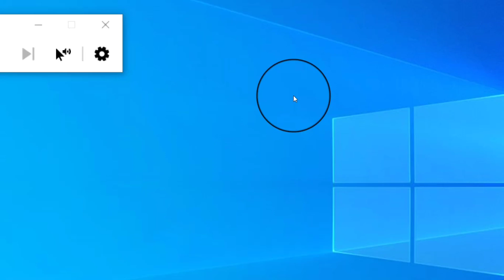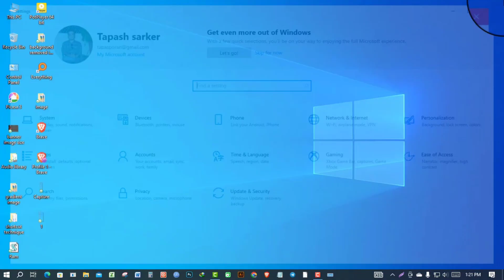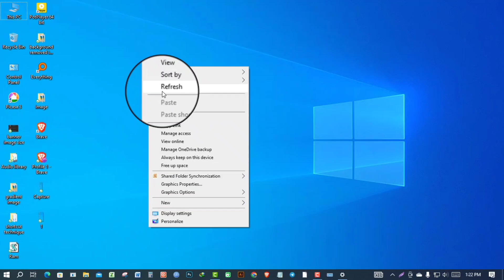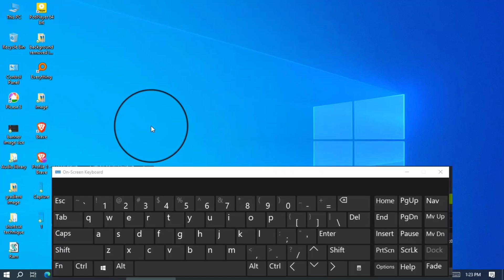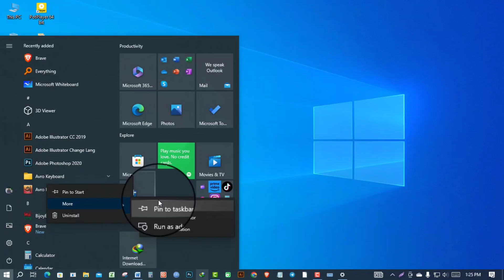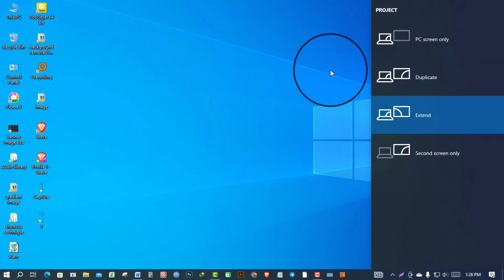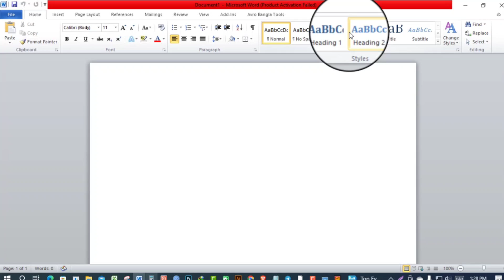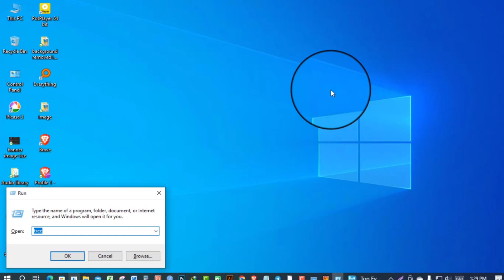১০টি অজানা বিশ্বসেরা কীবোর্ড শর্টকাট || Top 10 Amazing Keyboard Shortcuts You Must Know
১০টি অজানা বিশ্বসেরা কীবোর্ড শর্টকাট || Top 10 Amazing Keyboard Shortcuts You Must Know

✅Top 10 Amazing Keyboard Shortcuts You Must Know ⚡ बन जाइये प्रो | August 2021
✅Computer Keyboard Most Usefully 7 Tips And Tricks | Computer Tips And Tricks 2019
✅Ctrl+ A to Z Keyboard Shortcut Key | Ctrl in bangla | keyboard shortcut (A to Z | কী বোর্ড সর্টকাট
✅কী-বোর্ডের ১০টি শর্টকাট টেকনিক || 10 keyboard shortcut key for windows computer Bangla Tutorial